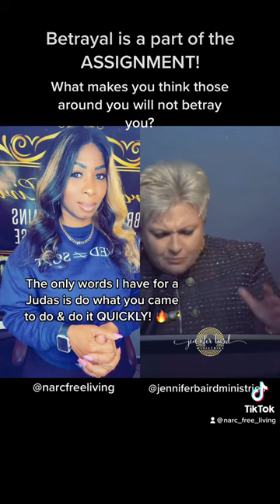The Narcissist WILL Betray YOU But God Will Elevate YOU!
I help survivors of narcissist abuse process and address the root of their trauma and overcome strongholds so they can find their voice and live the abundant life that God has called them to live.

Chain Breaker University: Where Queens Turn Pain Into Purpose 👑

CBU is a monthly mentorship that includes discussions, training & exhortations on overcoming heartbreak, witchcraft in the family & 4-wall & apostate church, betrayal, no contact, narcissistic families, spiritual warfare equipping, purpose, deliverance, discipleship, & recovery from narcissist abuse. Register today.

It’s time to level up! Feeling stuck? Ready to break the chains of narcissist abuse? Are you experiencing demonic attacks? Let’s break those chains.

My schedule is pretty full. If you don’t see a time, please email with a date & time you are looking for. 💜

Have a question?

Like the YouTube Community posts? Share them here!

Make sure you are plugged in so you know when the next workshop or support group is. 💜

Have a question?

Need support? Have a question? I cannot answer personal emails unless you are enrolled in CBU.

Not ready to schedule a 1:1 or have a question about narcissist abuse, mentorship, or career? Ask your question and receive a personalized, tailored response just for you!

F O L L O W . S H A N N O N